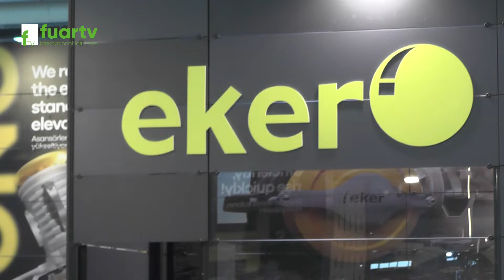Eker Asansör: Kalite ve Güvenin Adı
HORECAFAIR FUARI - ROYAL DESIGN

Merhaba! Eker Asansör olarak, 20 yılı aşkın süredir sektörde kalite ve güvenin adresi olmaktan gurur duyuyoruz. Müşteri memnuniyetini ve güvenliği ön planda tutarak, yüksek standartlarda asansör ve taşıma çözümleri sunuyoruz.

81 İlde Ve Yurt Dışında Fuarların Nabzını Tutmaya Devam Ediyoruz. Hızla Çoğalan Projeler ve Profesyonel Ekip Arkadaşlarımız ile Tüm Fuarlarda Sizlere Hizmet Vermekteyiz.